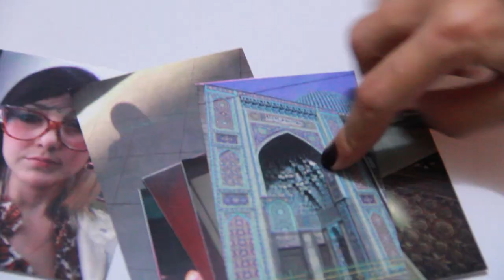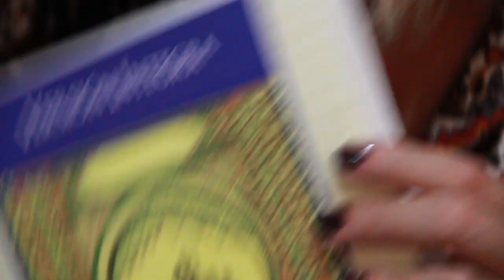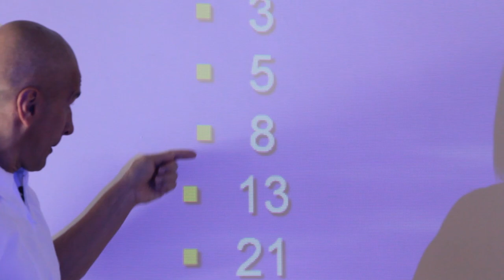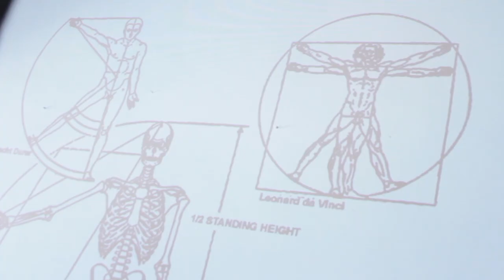Geometría sagrada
Este nuevo año, en la cuarta temporada, en Versión Beta vamos a tener de vez en cuando, algunas investigaciones de Cristina. Temas muy Crishippie: psicología y la mente, el alma, el arte, el humano...

Para darle inicio a la sección, la pregunta es, sí la geometría le sirven al hombre para tantisimas cosas: desde la agricultura, arquitectura, arte, también, debe servir para curar y sanar, no¿?